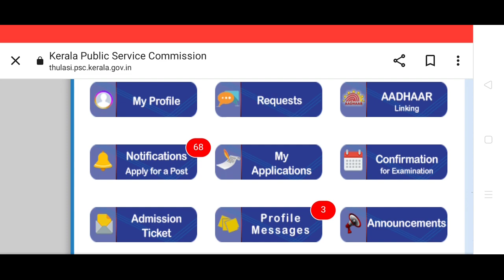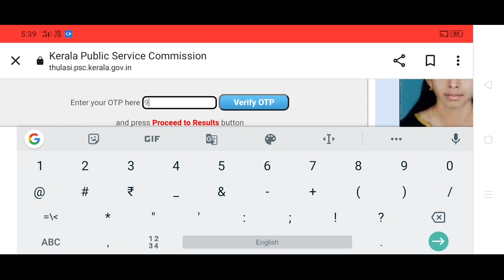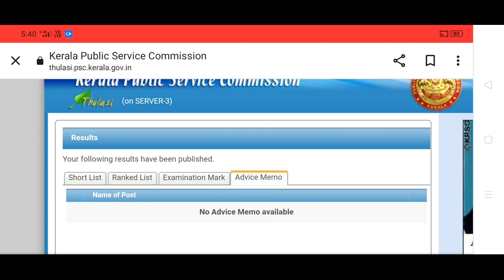Advice memo വന്നാൽ എങ്ങനെ അറിയാം?